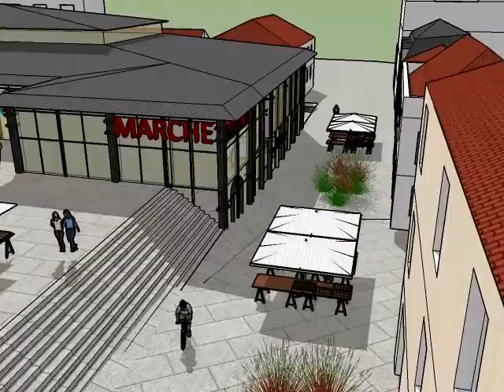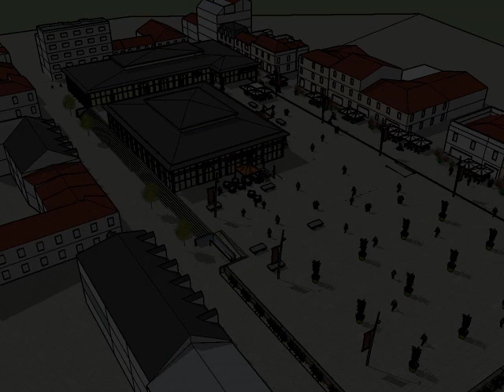Réunion Publique Halles 25012016 Vidéo